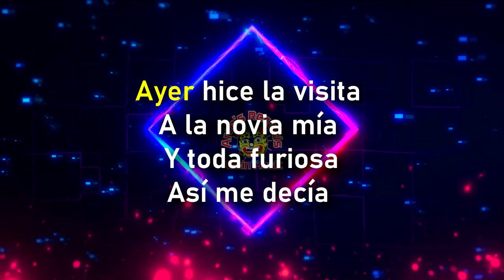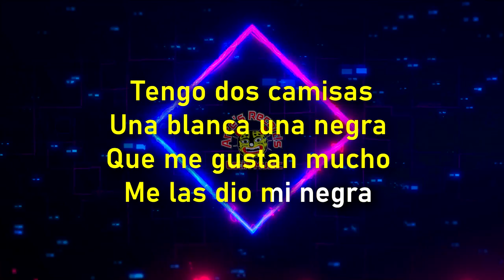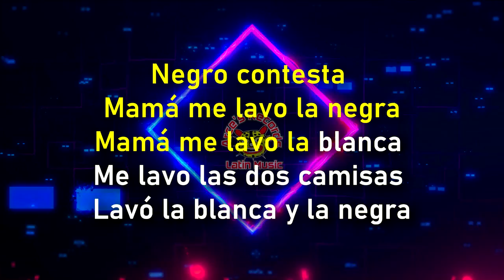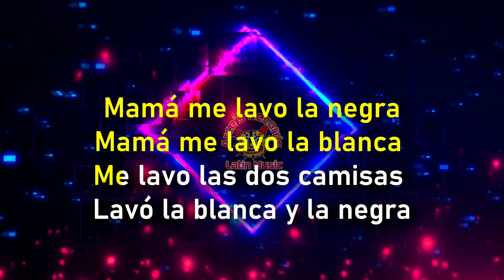Jesús Jr. Y Su Sabor A Costa - Las Dos Camisas (Karoke)